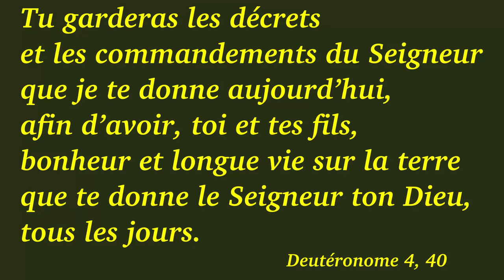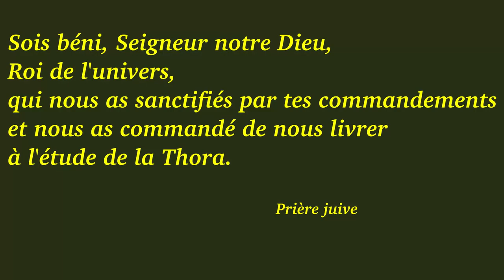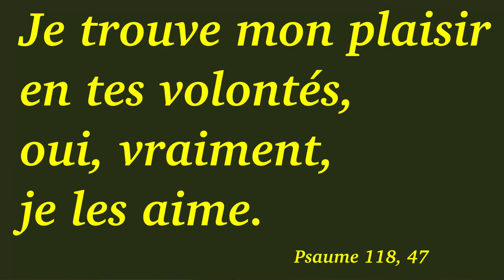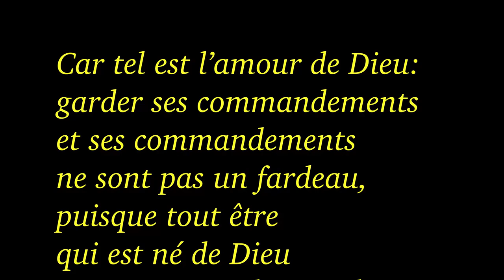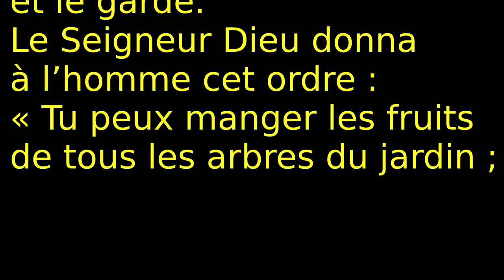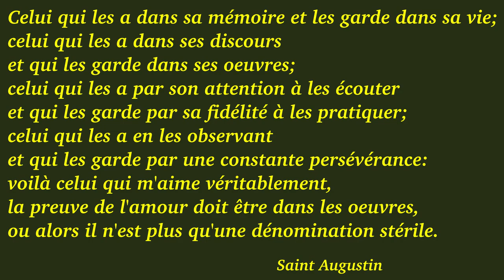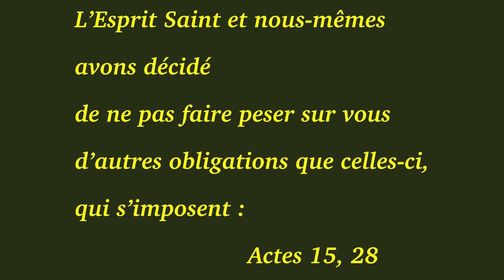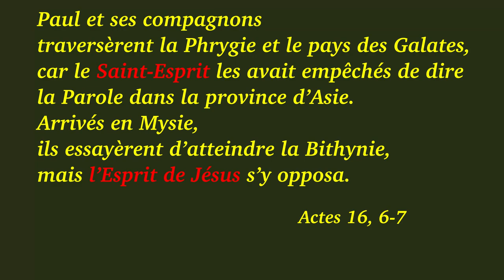Dimanche duTemps pascal 6A 2020